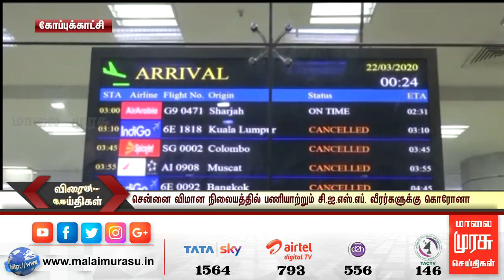அமைச்சர் சண்முகத்துக்கு கொரோனா இல்லை - சுகாதாரத்துறை விளக்கம்